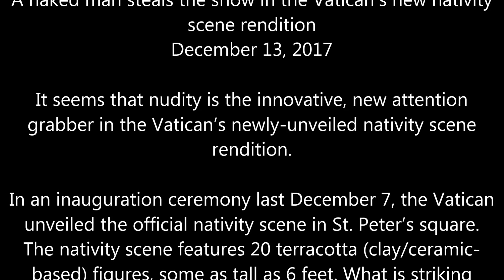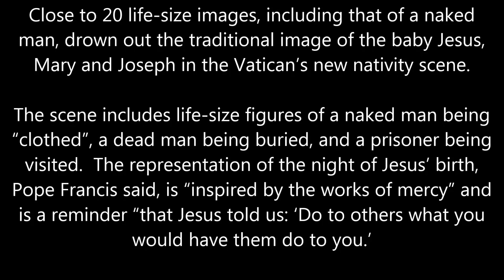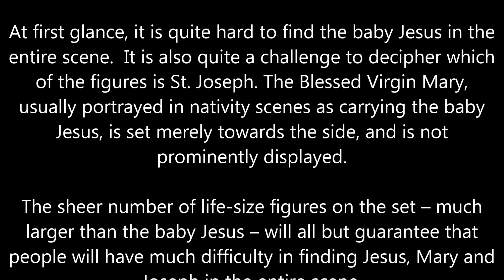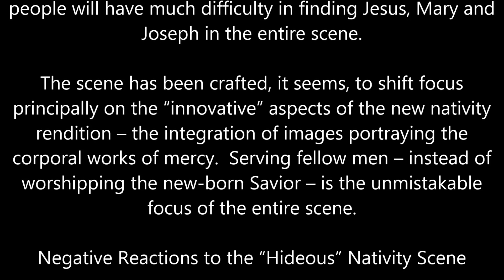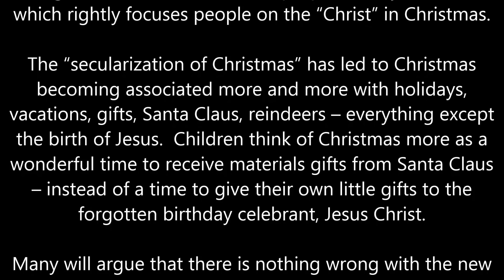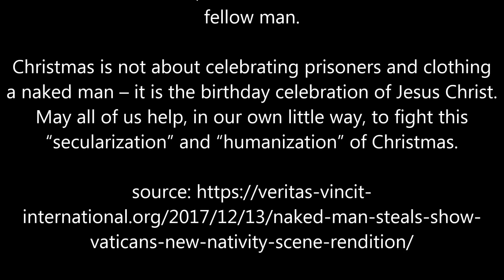Nativity Scene at the Vatican